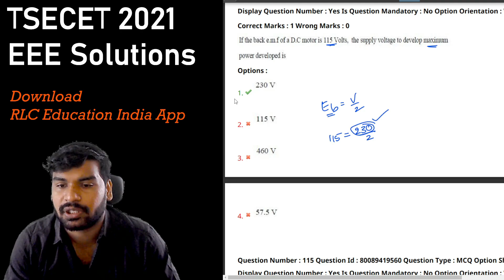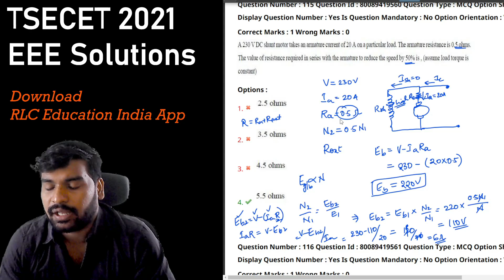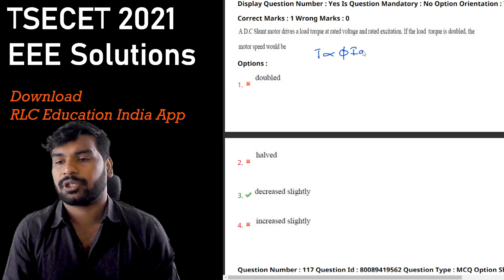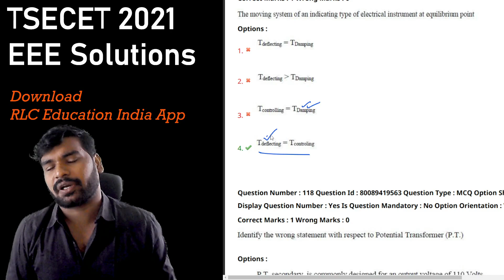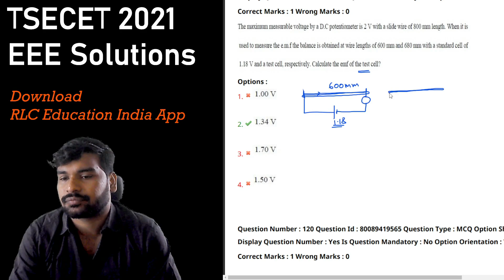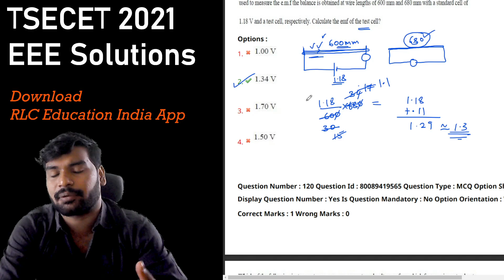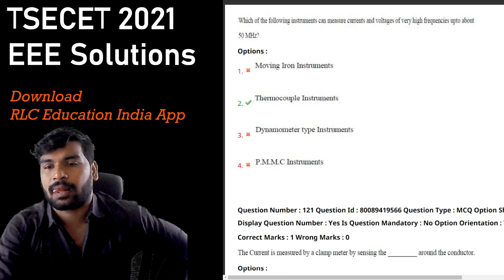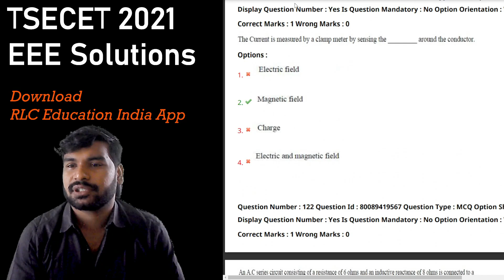(Q.111-120) TSECET 2021 EEE Solutions